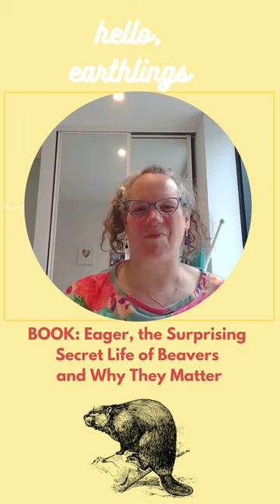Hello Earthlings Podcast Episode 3 Snack-Size: What I'm Learning and Reading Lately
Hello! If you like smaller bites that come out more quickly, here's a part of the Hello Earthlings Podcast Episode 3.
Welcome to the Hello Earthlings Podcast, where I welcome you into my life and share my adventres trying to learn about nature and live a greener life in the center of Bristol city in the United Kingdom.
In this snacksized vid, I share my excitement about the book Eager: the Surprising Secret Life of Beavers and Why They Matter, by Ben Goldfarb. I had no idea woodland beavers were so feascinating or that the greed for them literally changed the nature and landscape of America and Europe even today.

What are you doing to learn about nature, get out in nature or create a more nature-friendly world? Please comment and let me know.